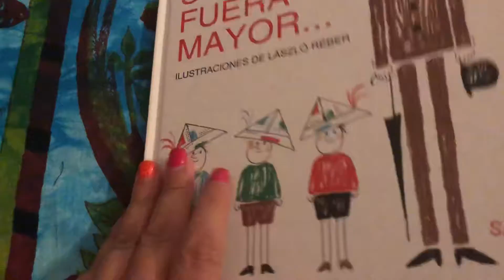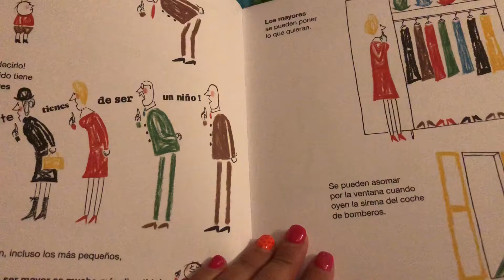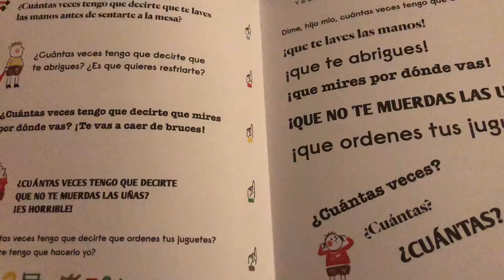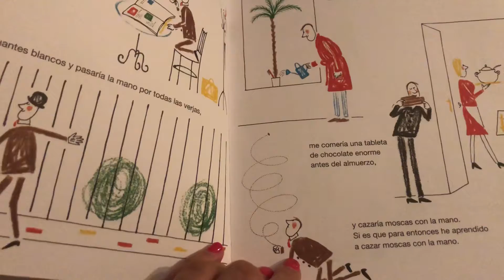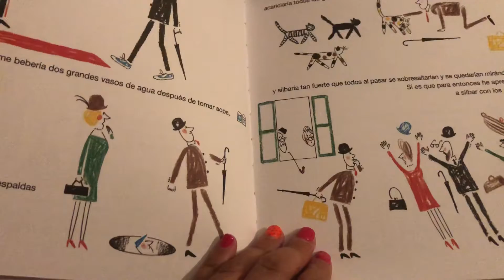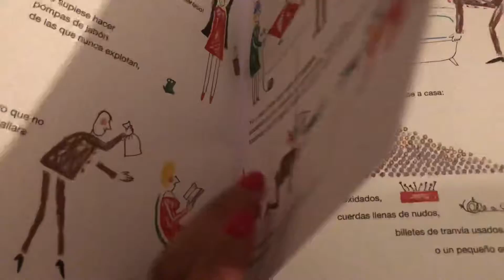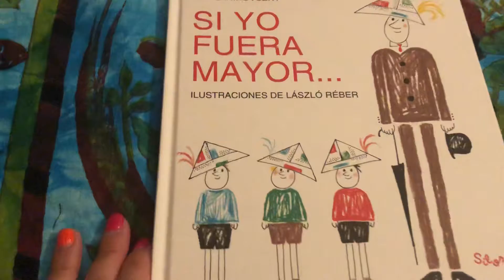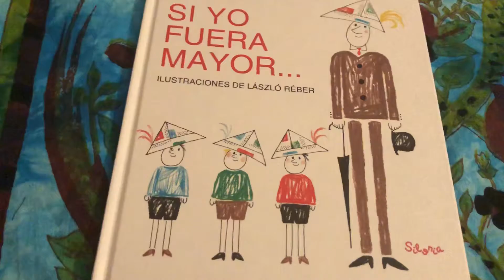Si yo fuese mayor